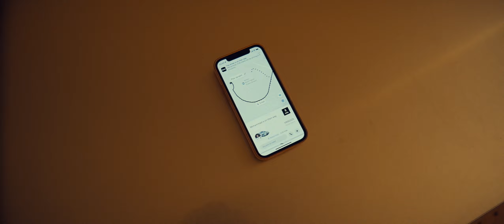16th July - Early Morning Flight